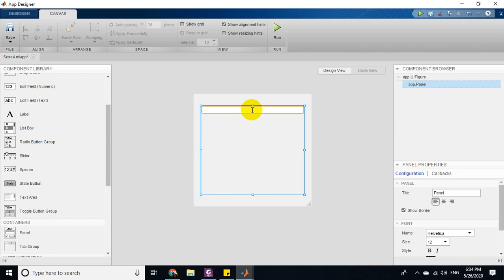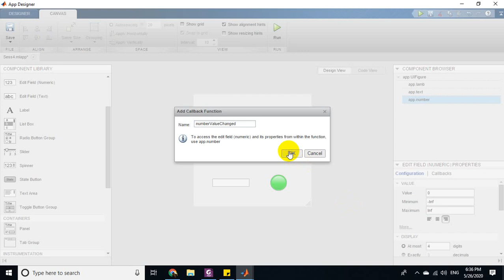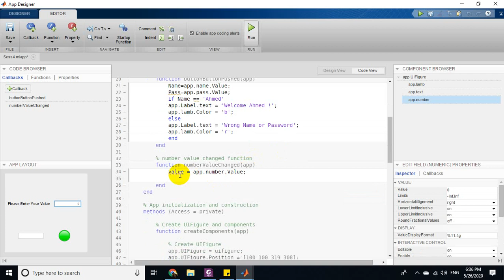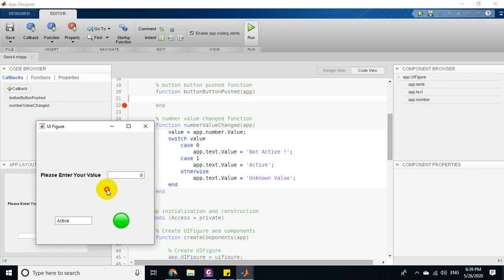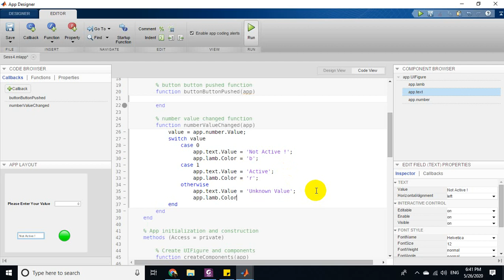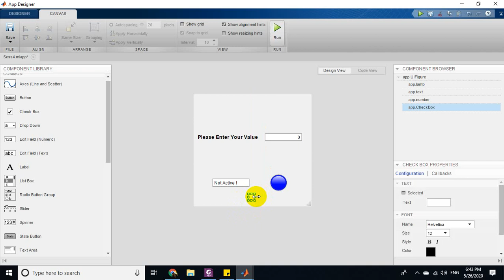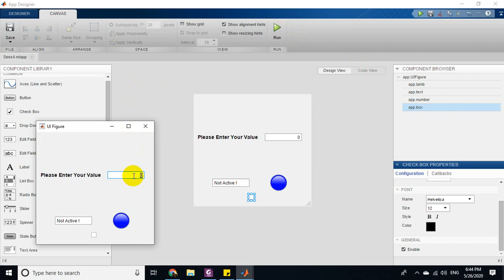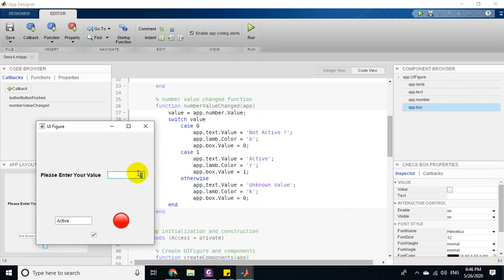MATLAB App Designer Course For Beginners #4 Switch cases شرح بالعربي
MATLAB App Designer Course For Beginners